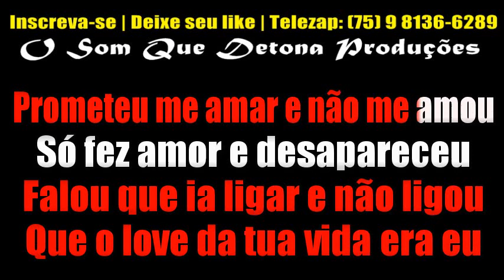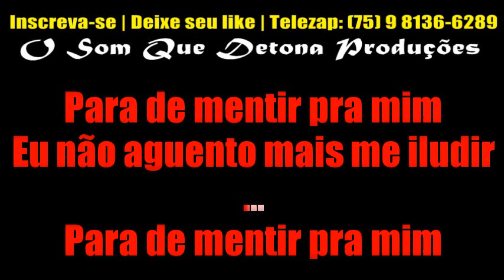KARAOKÊ DE PISADINHA - PARA DE MENTIR PRA MIM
TECLADO: YAMAHA PSR E443 - KIT SAMPLES KONTAKT ANDERSON E O VEI DA PISADINHA ﾠ
ﾠ